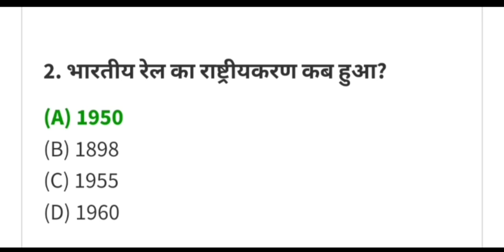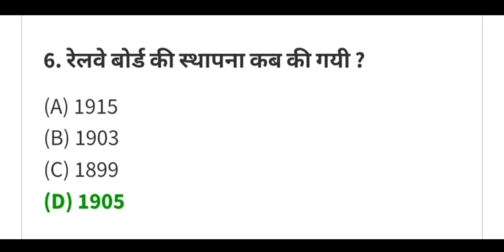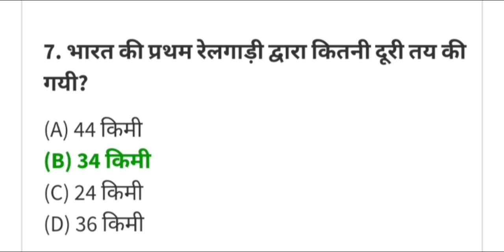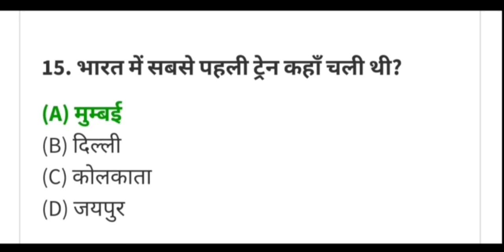important GK ncert questions for all competitive exams// gk questions with answers in Hindi//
important GK ncert questions for all competitive exams// gk questions with answers in Hindi// objective based important GK ncert questions//